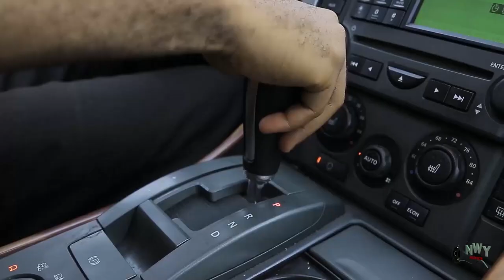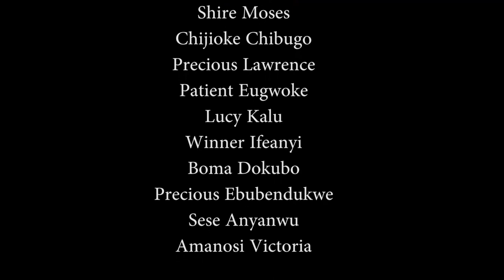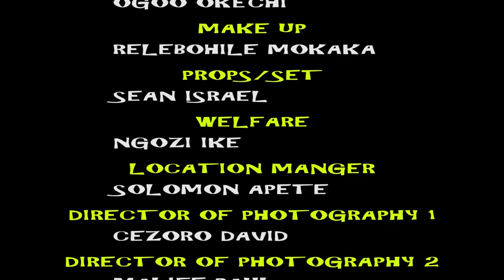She Is Just A Palace Maid But The Prince Found Her Worthy Of Being The Crown Queen - Mercy Johnson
MOVIE TITTLE::: She Is Just A Palace Maid But The Prince Found Her Worthy Of Being The Crown Queen
STARRING::: Mercy Johnson & Stephen Odimgbe
COMPANY'S NAME::: Aka God Production
YEAR::2022